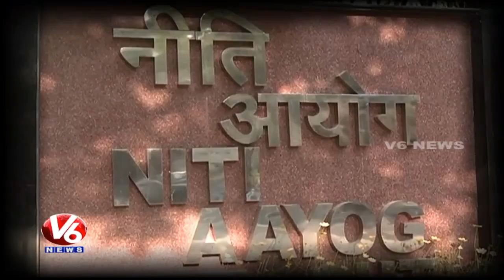Niti Aayog Meet : PM Modi On Simultaneous Elections In Country | V6 News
PM Narendra Modi and Chief Ministers from all states participated to Niti Aayog meet, discussions on holding simultaneous elections to Parliament and state legislatures.